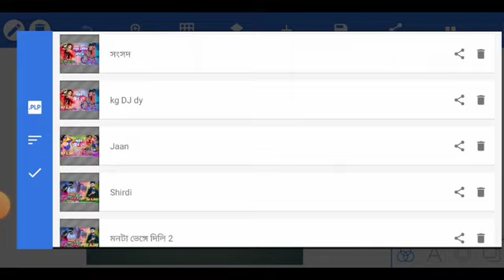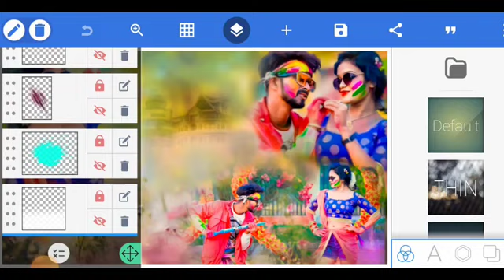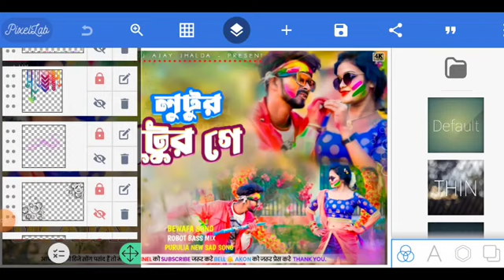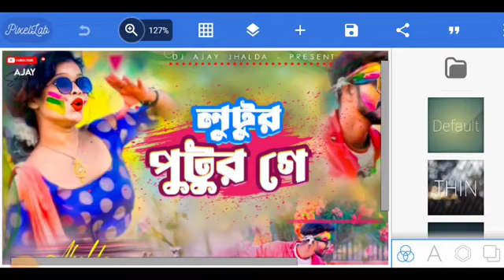Lutur Putur Ge (Holi Version) | Bibhash | Savitri karmakar | Mj Randhir | Purulia Holi Song 2024